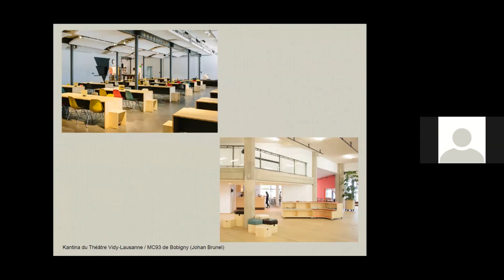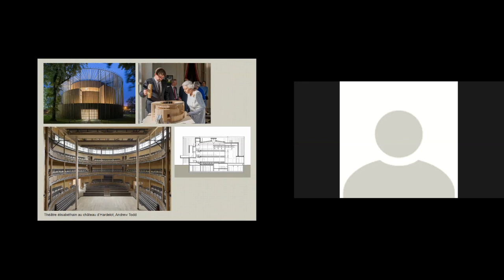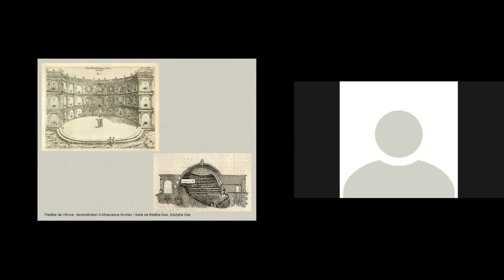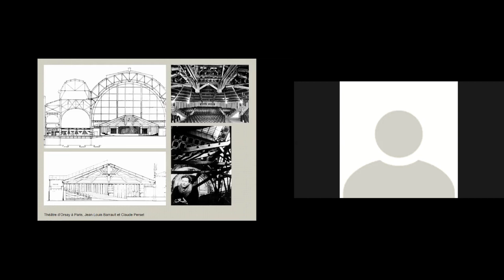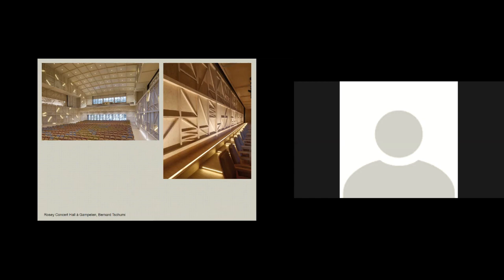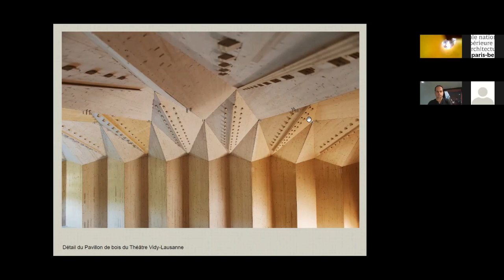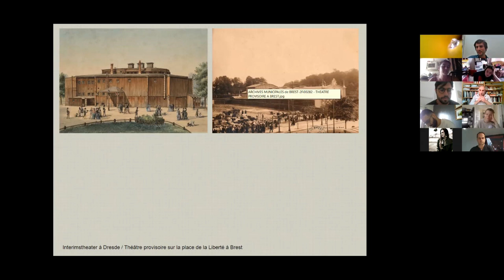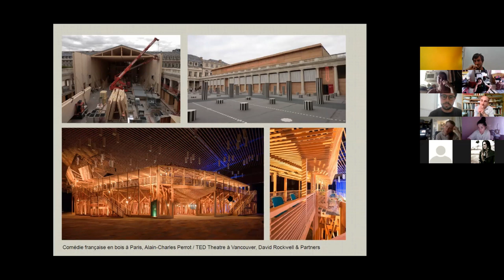Conférence "le théâtre sorti du bois" de Yann Rocher, architecte et commissaire d’exposition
Dans le cadre du mastère spécialisé® architecture et scénographie créé cette année en partenariat avec l’École Camondo, une série de conférences est ouverte au public chaque vendredi du 1er mai au 17 juillet via la plateforme zoom.

Le spectateur d’aujourd’hui ne peut guère s’y tromper : en prenant place à la Kantina de Vidy-Lausanne, au foyer de Nanterre-Amandiers ou à celui du Young Vic de Londres, l’accueil de nombreux théâtres est désormais placé sous le signe d’un matériau dont les déclinaisons en mobiliers et parois incarnent la nouvelle convivialité : le bois clair. Certes le bois, si constitutif de la construction du théâtre depuis ses origines, et bien qu’un temps réprouvé au motif de sa combustibilité, n’a jamais véritablement quitté les salles. Il suffit pour s’en convaincre de penser à la multitude d’auditoriums entièrement tapissés des plus diverses essences, du Walt Disney Hall au Mariinsky III en passant par l’Opéra de Glyndebourne et dernièrement la Seine musicale à Boulogne. Mais ce matériau, aussi concret que symbolique, aussi archaïque que contemporain, est également le marqueur d’une plus profonde mutation en jeu dans les lieux scéniques actuels. Car plusieurs édifices, dont le nouveau Pavillon d’Yves Weinand au Théâtre Vidy-Lausanne est un éminent porte-étendard, généralisent l’usage du bois jusqu’à en faire un manifeste. En plusieurs étapes historiques et théoriques ainsi qu’une série d’exemples, la conférence mènera l’enquête sur les origines et les formes de cette tendance…

Né en 1975, Yann Rocher est architecte et commissaire d’exposition. Il est maître de conférences à l’Ensa Paris-Malaquais depuis 2009 et responsable du collectif Stratosphère. Entre 1998 et 2008 il travaille à la conception de plus de 25 lieux scéniques pour Yaying Xu, Fabre & Speller, et Philippe Pumain. Il conçoit l’exposition « Théâtres en utopie » qui circule entre 2013 et 2018 à la Saline Royale, au Lieu unique puis à la Ferme des tilleuls à Lausanne, et publie l’ouvrage chez Actes Sud-Papiers. En 2017 son exposition « Globes. Architecture et sciences explorent le monde » marque les 10 ans de la Cité de l’architecture & du patrimoine. Le catalogue qu’il dirige, auquel participent entre autres Charles Jencks et Bruno Latour, est édité par Norma. Il prépare actuellement une exposition pour le Centre d’art contemporain de Lacoux en 2022.